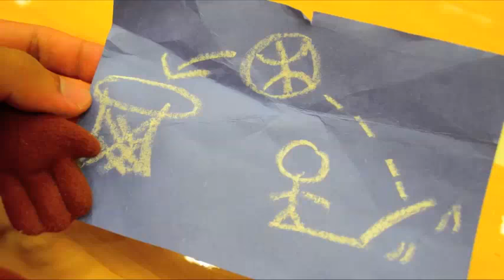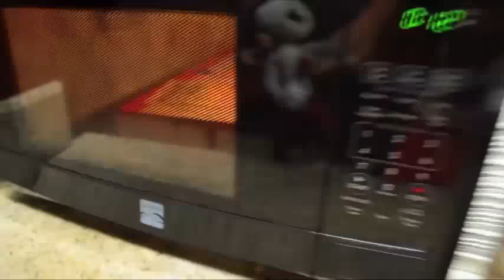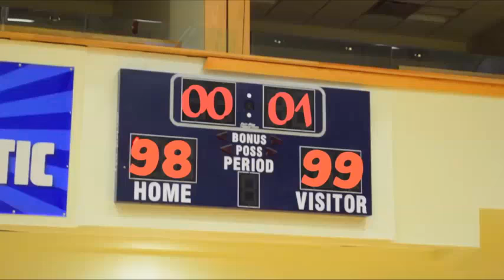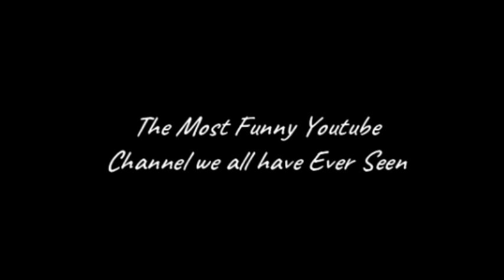Space Jam 2 Trailer FCCD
The Looney Tunes Are Back In Action In Space Jam 2! Michael Jordan is Going Through an Emotional Rough Patch, But Hes Seeking Therapy! Starring .

Exclusive Trailer Of Space Jam 2!! ARE YOU READY?!!!?!?!

Space Jam 2 Trailer | Space Jam Intro | | | Alien Directors Cut Differences | Alien Directors Cut Scenes | Alien Directors Cut Trailer | Alien Directors Cut | Elf .

This is my fan-made trailer teaser for Space Jam 2 :) SONG:

Blake Griffin and Jimmy Butler are ready to take the game back. HouseofHoops.